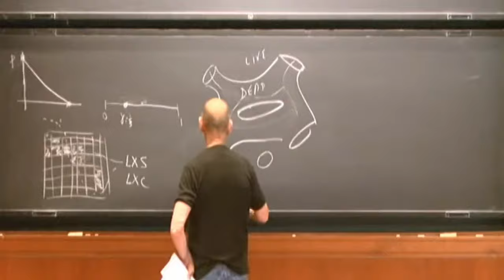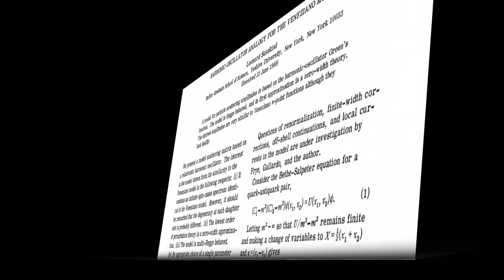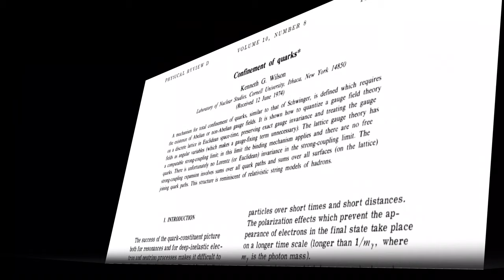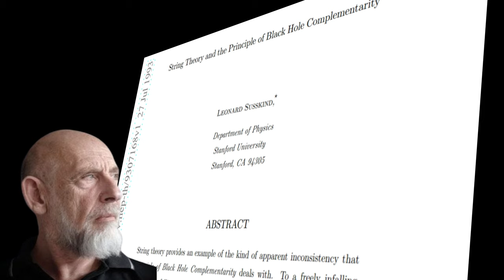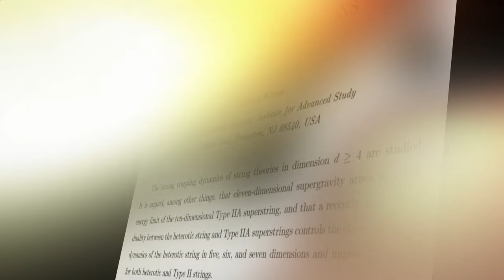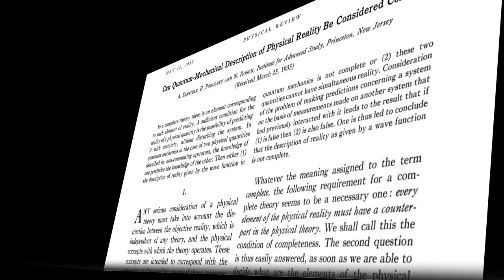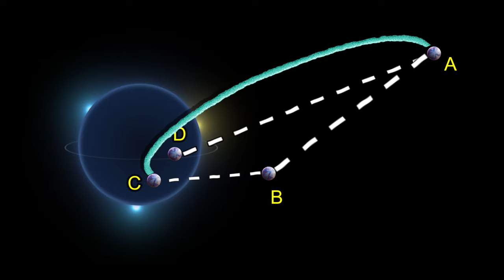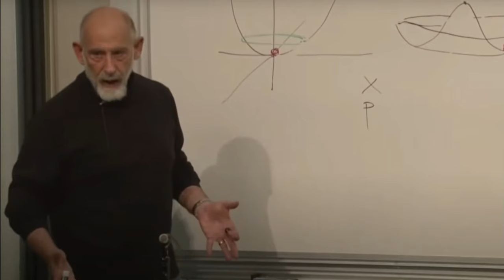What works did Leonard Susskind do?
Correction: At 10:53, the paper by Ashoke Sen is not the right paper. The link to the right paper is Apologies for the mistake.

Description: Leonard Susskind is a brilliant theoretical physicist. What works made Leonard Susskind's name in the world of theoretical physics? Let's talk about that in this video.

*Time stamps*
0:00 Plan of the video
0:33 His background
2:37 Work on String Theory
4:24 Work on lattice gauge theory
5:44 Work on Baryogenesis
7:31 Work on Black Hole complementarity
9:02 Work on Holography
10:09 Work on M Theory
11:02 Anthropic principle and debate with Smolin
13:06 Work on EPR=ER
16:18 Work on complexity
18:15 His books and lectures
18:46 Last words